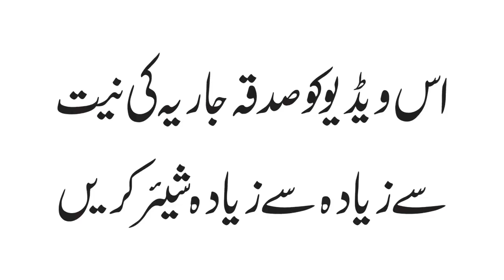Us Sakhi Ny Tawaif ki Zindagi Badal Di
اُس سخی نے طوائف کی زندگی بدل دی